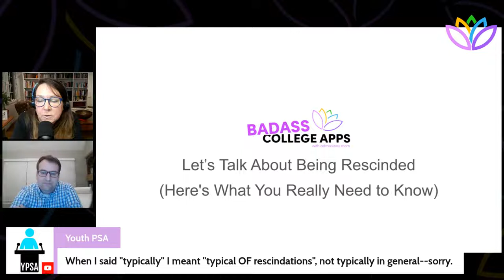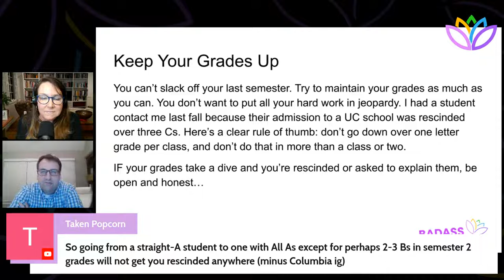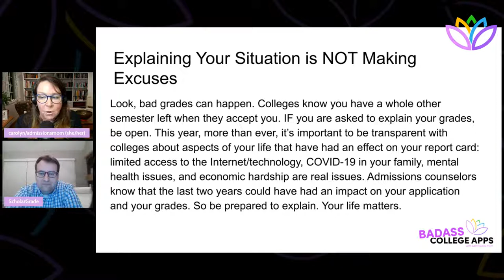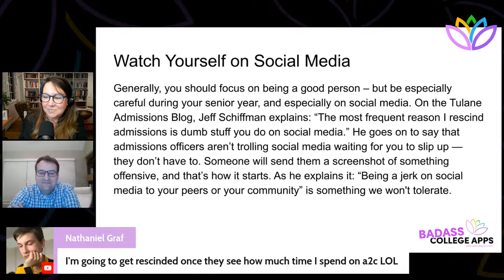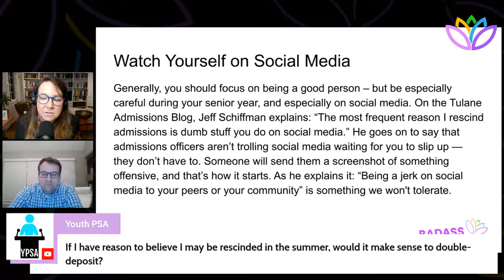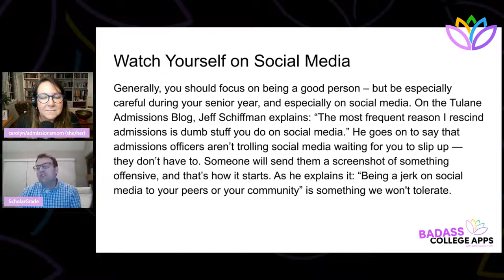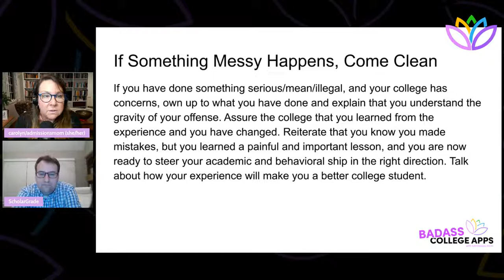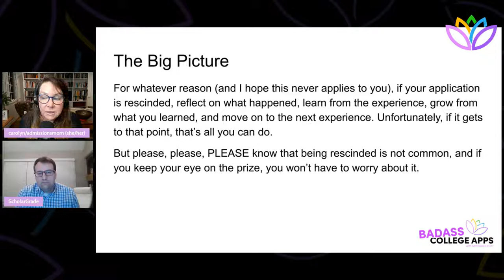Let's Talk about Being Rescinded (Here's What You Really Need to Know)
Worried about the possibility of being rescinded? While it's real and it does happen, it's not common. Let's talk about your second-semester senior year, what you need to be focusing on, and some pitfalls to avoid.  And if you are met with the possibility, we'll talk more about what you need to do moving forward.